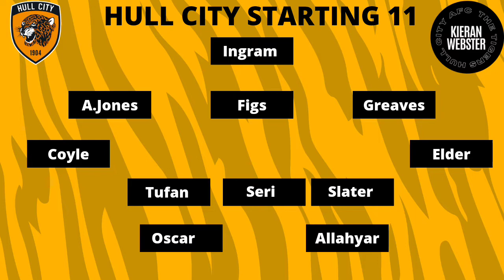PRESTON NORTH END VS HULL CITY PREVIEW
Match 2 : Preston North End Vs Hull City

Join me as I preview the second game of the season between Hull City and Preston North end